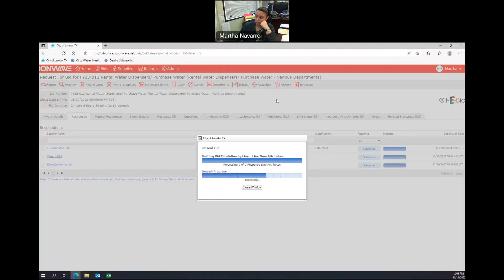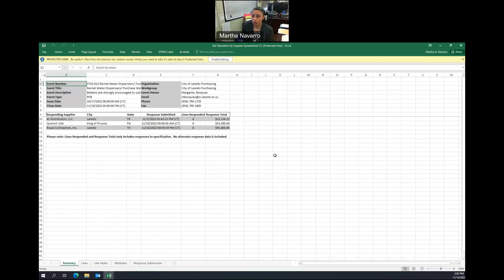11-14-22 FY23-012 Rental of Water Dispensers and Purchase Water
11-14-22 FY23-012 Rental of Water Dispensers and Purchase Water